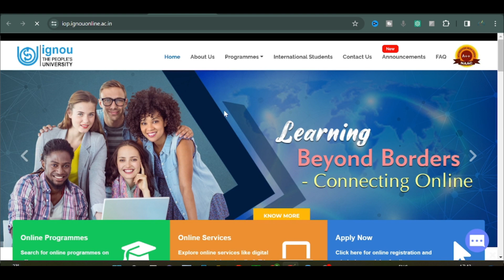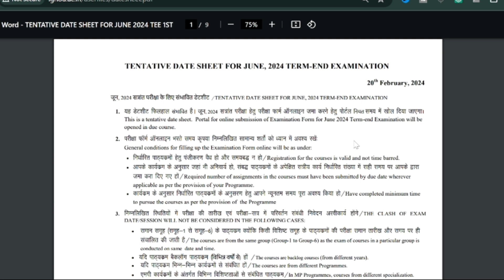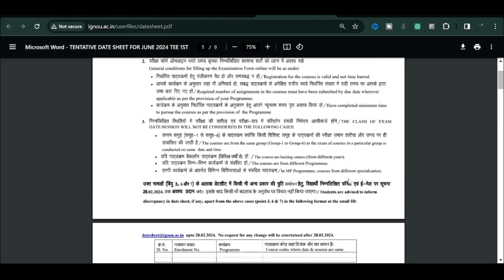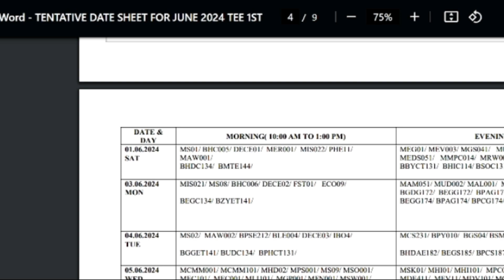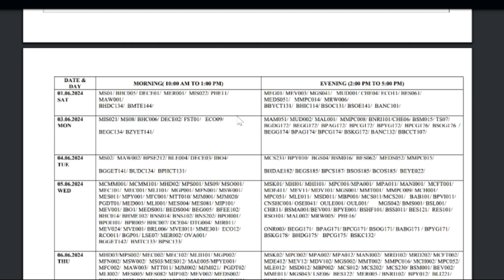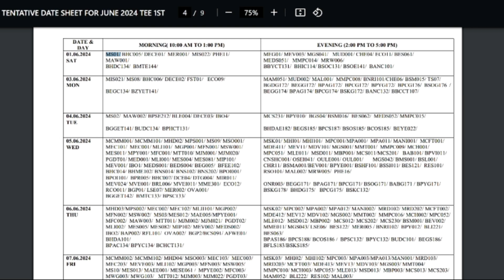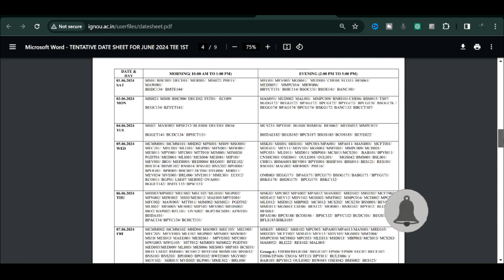IGNOU JUNE 2024 EXAM DATESHEET RELEASED || इग्नू के सभी STUDENT अपने EXAM की DATE और TIME जाने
Namaskar Dosto